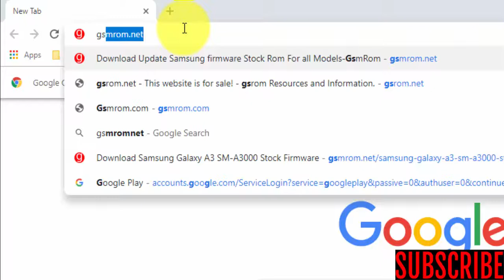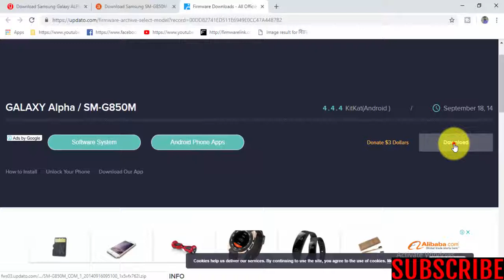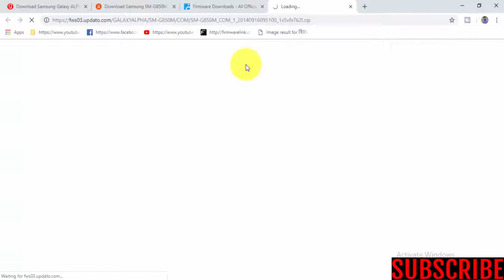Download Samsung Galaxy ALPHA SM G850M Stock Firmware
Required for this is:
- your Galaxy ALPHA SM-G850M,with at least 30 percent charge.